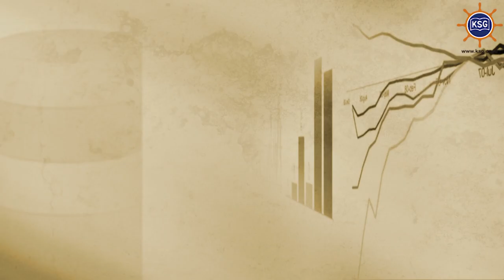SHIP JOB 해운물류구인구직안내